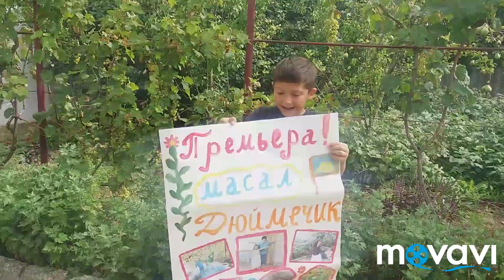Edem pasa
Qirim. Qirimtatar. Edem pasa